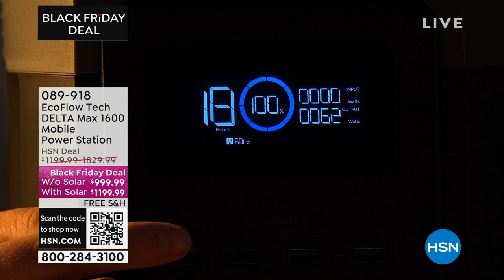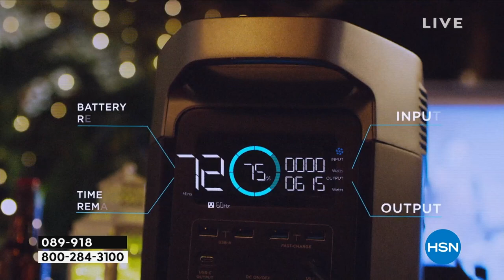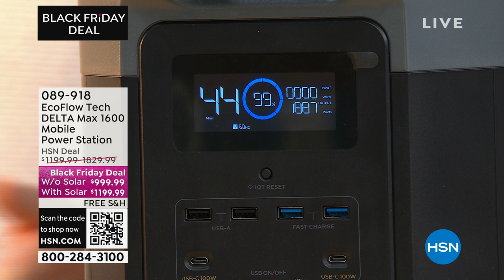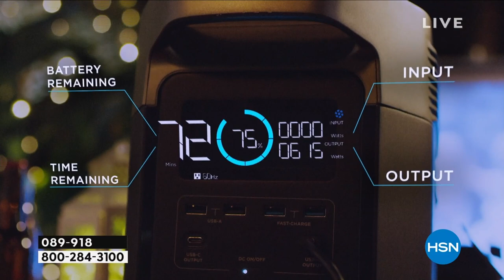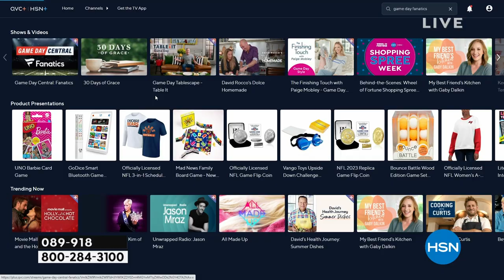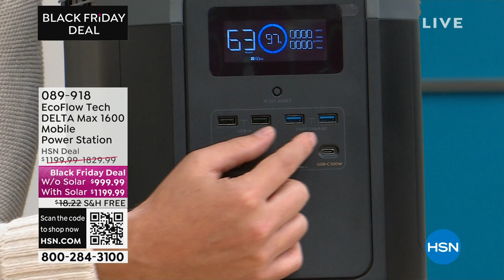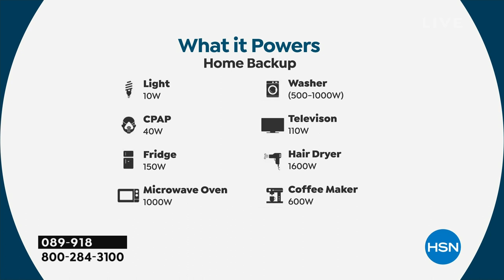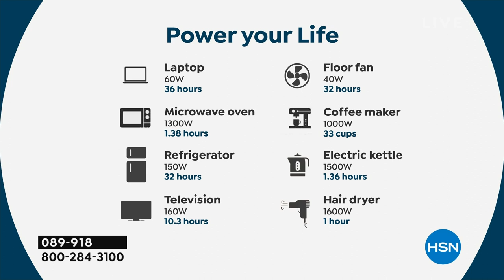EcoFlow Tech DELTA Max 1600 Mobile Power Station with 3Y...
EcoFlow Tech DELTA Max 1600 Mobile Power Station with 3Year Warranty
Keep the power flowing with the DELTA Max mobile power station. The 1612Wh capacity charges everything from your phone and tablet to your TV and minifridge! Ideal for your next camping trip or even working with your power tools, the DELTA Max keeps you going when you're off the grid. And with 15 output ports, there's no more fighting for power.

    DELTA Max 1600
    Solar charging cable
    DC5521 to DC5525 cable
    Documentation
    Manufacturer's 2year limited warranty plus 1year extended warranty